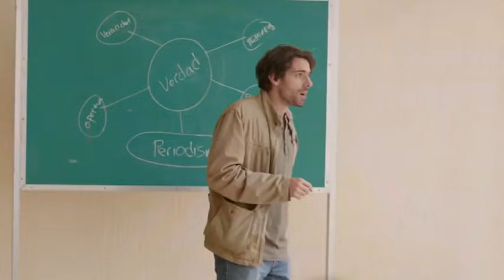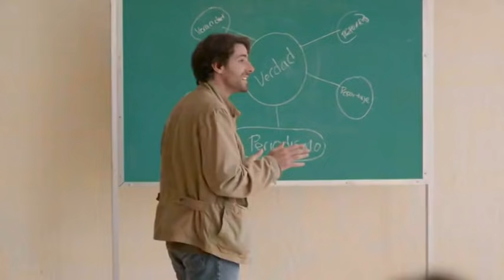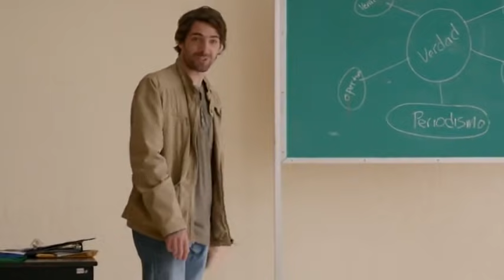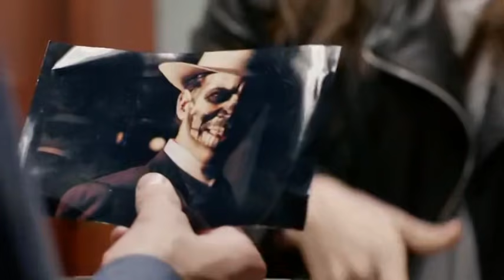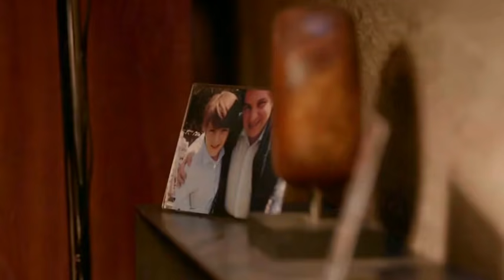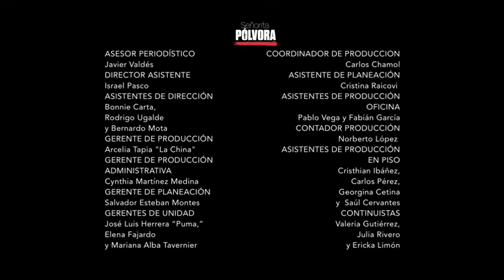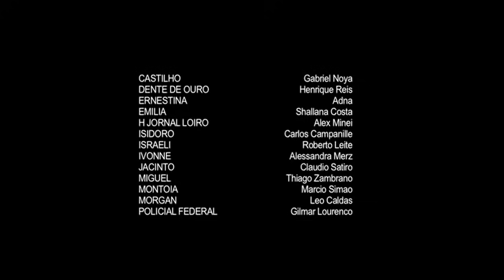Paixão Explosiva (Senhorita Pólvora) - Capitulo 4 | Dublado (Sem Cortes)